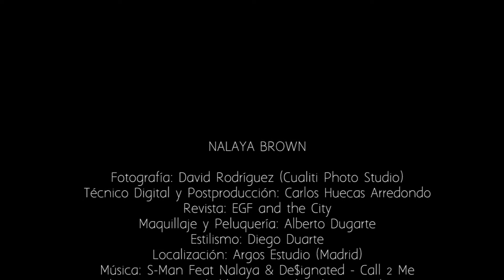Making of NALAYA BROWN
Making of de la sesión fotográfica de Nalaya Brown realizada por Cualiti Photo Studio para la revista EGF and the City Diciembre 2014. Portada más entrevista.
Tec. Digital y Postproducción: Carlos Huecas Arredondo
Ayudante de fotografía: Nerea Clos
Maquillaje y peluquería: Alberto Dugarte
Estilismo: Diego Duarte
Ayudante estilismo: Diana Martín
Localización: Argos Estudio (Madrid)
Agradecimientos: Madrubb, Arquimedes Llorens, L'Showroom